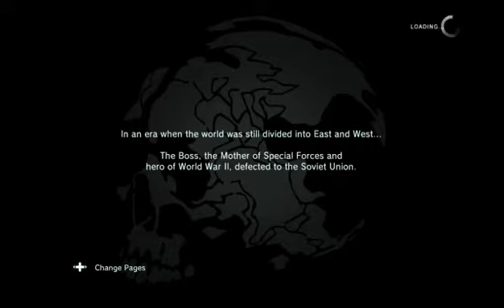METAL GEAR SOLID: GROUND ZEROES - SPEED RUN FAIL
Speed Run I attempted on MGS GZ Xbox One. I kinda just said fuck it towards the beginning so it's mostly me running around like an idiot.